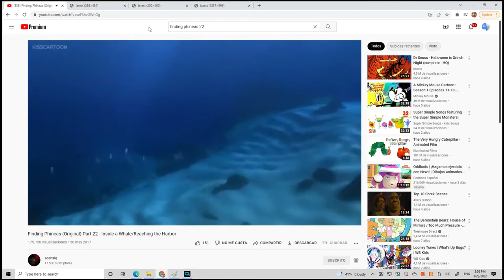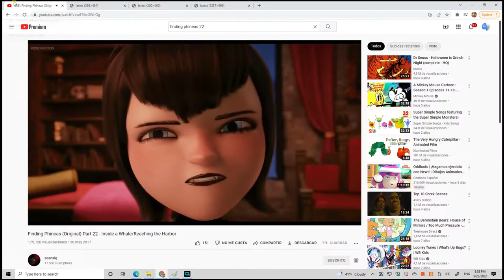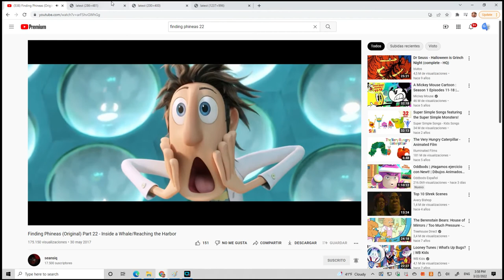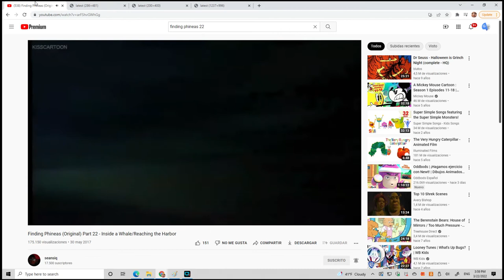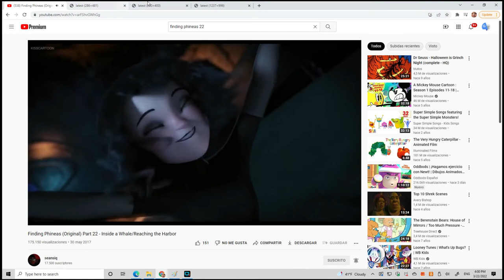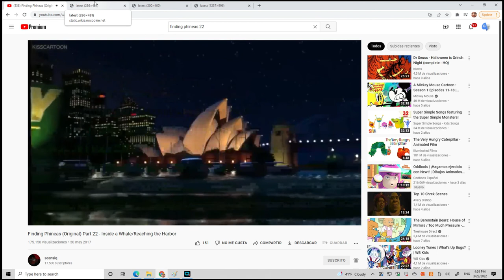Finding Little Red Car Part 22 - Inside the Lion/Reaching the Harbor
Here's Part 22, Our Heroes are inside the Lion, and Dash tries to Get out and find Little Red Car, they where out of the Lion, they arrive at the Sydney Harbor and search for Little Red Car.
Cast appearance:
Dash (PBS Kids) as Marlin
Dot (PBS Kids) as Coral
Baron Von Steamer (Big Hero 6: The Series) as Barracuda
Little Red Car as Nemo
Syndrome (Incredibles) Boris (Caillou) and Ben (Hooplakidz) as The Fish Parents
Mango (Hooplakidz) as Tad
Fluffy (Hooplakidz) as Pearl
Arnold (Meet Arnold) as Sheldon
Quigley (Leapfrog) as Mr. Ray
Donna Tubbs (The Cleveland Show) as Dory
Don Lino (Shark Tale) as Bruce
Tipa and Armando (Rio) as Anchor and Chum
Scrat (Ice Age) as Blenny the Worried Fish
Al McWhiggin (Toy Story 2) as Phillip Sherman
Joy (Inside Out) as Bubbles
Rapunzel (Tangled) as Peach
Penny (Hooplakidz) as Gurgle
Kelly (Hooplakidz) as Bloat
Sadness (Inside Out) as Deb/Flo
Red Impostor (Among Us) as Jacques
Big Bird (Sesame Street) as Nigel
Hiro Hamada (Big Hero 6) as Gill
Skeleton (Elmo says Boo!) as Anglerfish
People of Quahog (Family Guy) as School of Moonfish
Alphablocks as Jellyfish Forest
Buzz Lightyear (Toy Story) as Crush
Dumpling (Bao) as Squirt
Rabbids (Rayman Raving Rabbids) as Seagulls
Mufasa (The Lion King) as The Whale